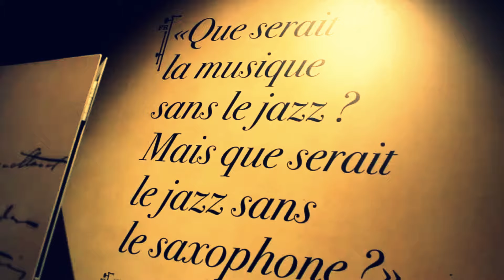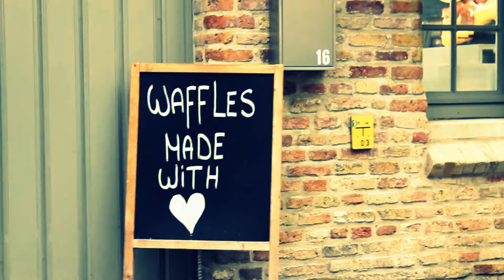Belgium [November 2017]